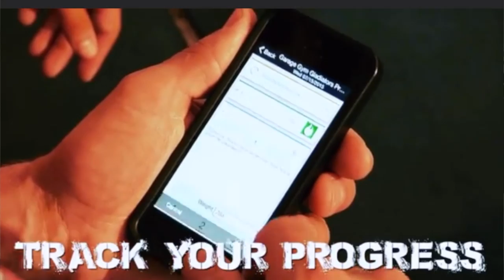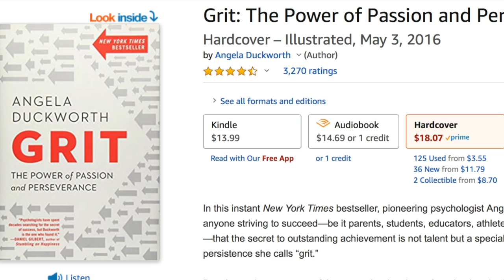The Breakfast Buffet Ep. 26. Adapting and Paying it Forward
Serving up at The Breakfast Buffet we have Anthony Torchia. A Mortgage Loan Officer for U.S. Bank. He takes the same passion he had in training and coaching and uses it to his advantage to find what’s right for you. Learn about his story/journey and how he was able to adapt to these times.
Time Stamps Below:
1:28 Training at Zach's Underground Strength Gym.
4:00 All About How You Treat People
6:00 Creating Passion
9:00 Purpose and Grit
10:10 Nutrition Advice
16:20 Adapting and Changing Career into Mortgages
20:00 Day to Day
22:20 Getting out of Your Comfort Zone
28:40 Putting yourself out there. Social Media Marketing
32:20 Paying it Forward
37:00 Maximize your Worth